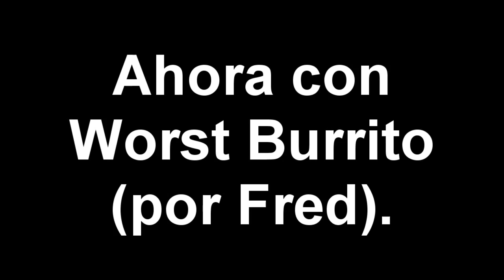This is the Best or worst Burrito.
En los comentarios diganme, ¿cuál es la mejor versión?
En los comentarios del video o simplemente envianme un mensaje privado.
Lean esto àntes de ver el video